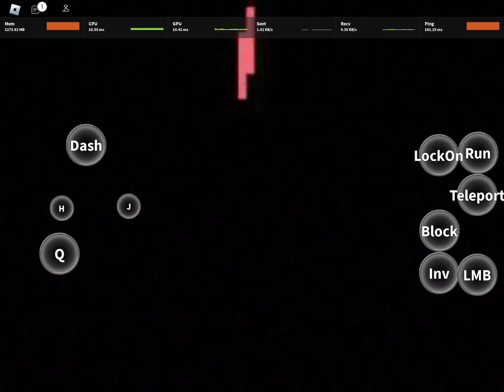utpr cured my happiness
yup ur banned

——communications server——